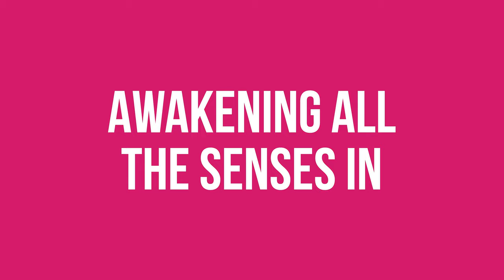Science Center of Iowa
Engage all of the senses at Iowa's best science museum. That's not opinion, it's science!